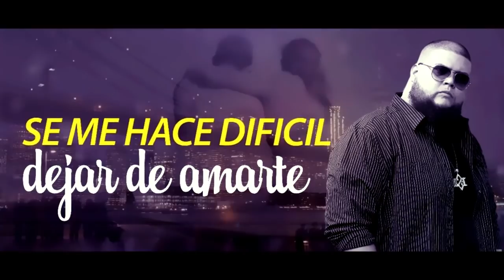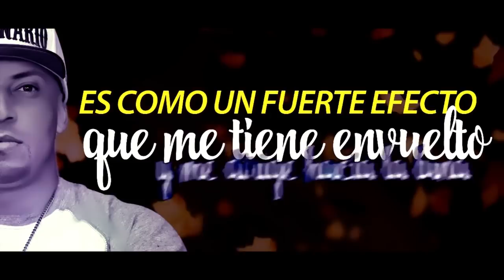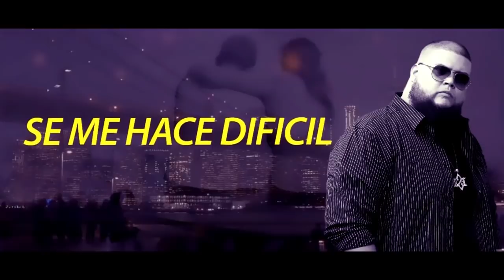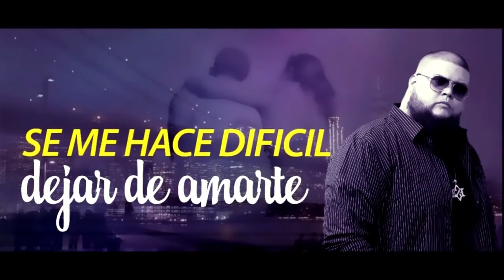Que Voy Hacer - Reggaeton Cristiano 2018. MJ El Revivido Ft LYAM